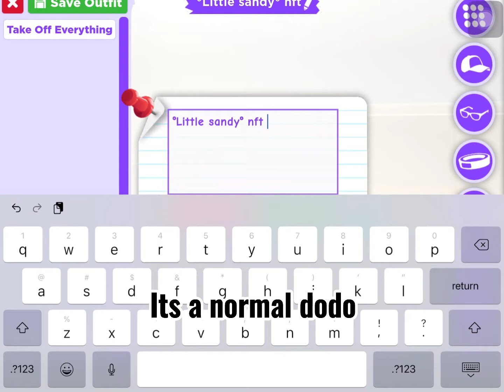What people Trade For dodo! Omg hurry W,F,L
If u want to enter on give away just follow this steps

Comment done and your username

So yeah thats it tysm for Suporting

Btw guys it has no sound cause i forgot to put...